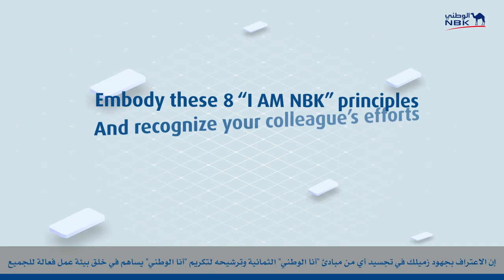Digify Digital | NBK Criteria film 2d animation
Digify Digital is an Integrated Digital Marketing & Consulting Agency located in Dubai & Kuwait. We offer remarkable digital experiences across the consumer journey to our diverse industry clients to help them achieve measurable success.

Services Offered:
Paid Media - Google Ads & Social Media Ads
eCommerce Marketing Solutions
Organic Marketing - SEO Services
UI UX Design Services
Digital Consultation & Digital Strategy